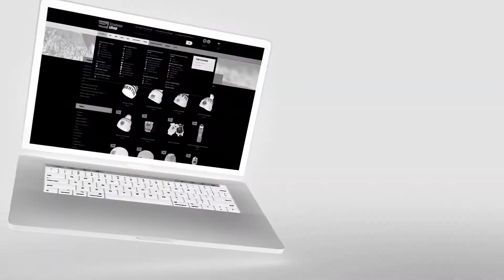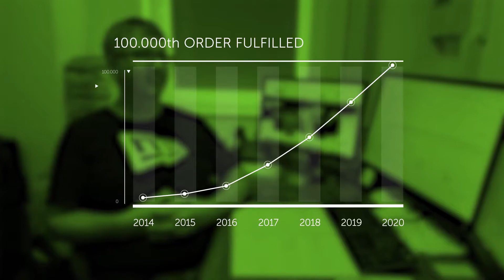Stadionshop.com: We are online shop for sport fans.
We are Stadionshop.com.
We are online shop for sport fans.
We are publishing a presentation video of our online shop Stadionshop.com.